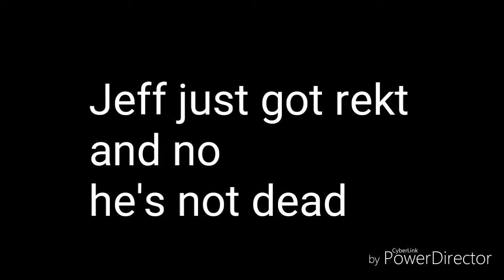Mr. Hunter/Mr. Zach backstory and Mrs. Rosie death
Sonic.exe was there at the end

Courtesy Call by Thousand Foot Krutch

I do make request for people